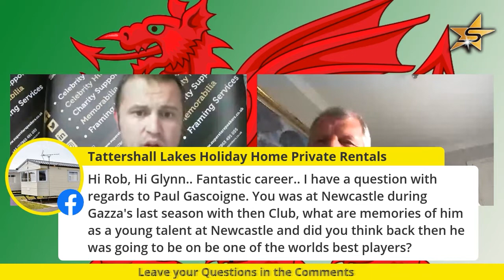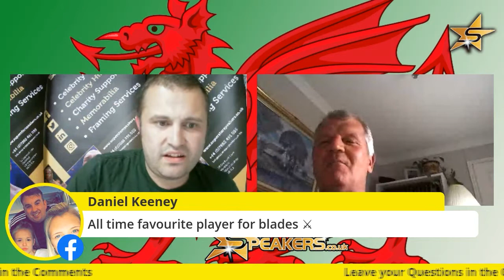An Evening In with Glyn Hodges - Full Show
The full and unedited interview with AFC Wimbledon manager Glyn Hodges. Glyn is a Wimbledon and Sheffield United legend who has gone on to manage and coach for the Wales national team and Man City amongst others - we caught up with him to chat about football and being a manager during covid-19